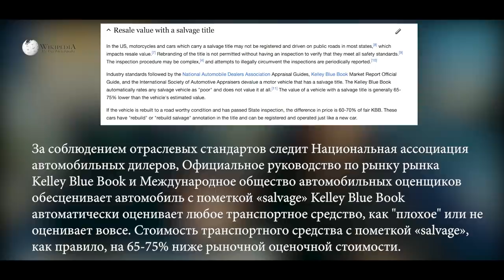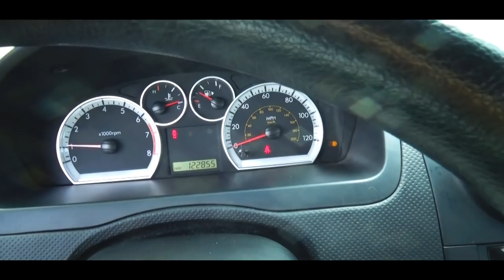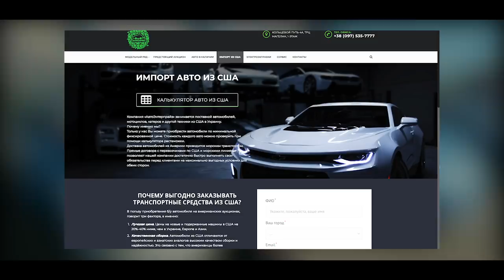Тачка из США - быть или не быть!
Авто из США – как выбрать, купить и доставить в Украину машину мечты
Автомобиль, который ездил по идеальным дорогам и регулярно бывал на СТО – купить машину из Америки хотят многие. Сегодня цена на подержанный американский автомобиль на аукционах США на 20-40% ниже, чем в Европе. На каком аукционе и как выбрать авто в идеальном состоянии и как привезти его в Украину